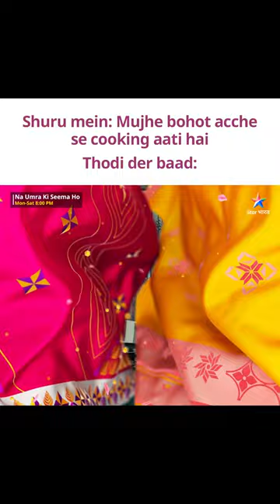Badi badi baatein, daal nahin galaa paate!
Badi badi baatein, daal nahin galaa paate! Aapka pehla cooking experience kaisa tha, comments mein bataaiye.

Dekhte rahiye NaUmraKiSeemaHo, Somvaar se Shanivaar, raat 8 baje, sirf StarBharat par. Hamein Instagram, Facebook aur YouTube par follow kariye aur judde rahiye apne manpasand kirdaaron ke saath.